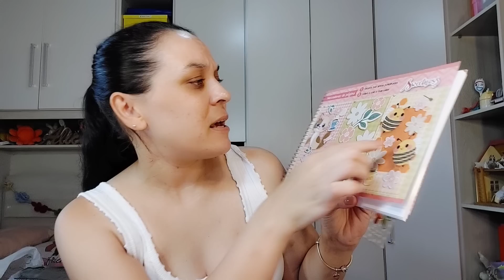MATERIAL ESCOLAR 2023 l Tathi Fulber